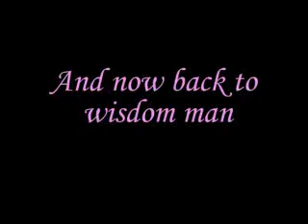wisdom man diaries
**this is complete improve, no scripts**
A lame girl, her lame life, and your actually still gunna watch it! wow!
hahaha A video made in Media arts by a talented young lady,.. and her lame friend! (thats you tracy bahahhahaha!)

music from free play music